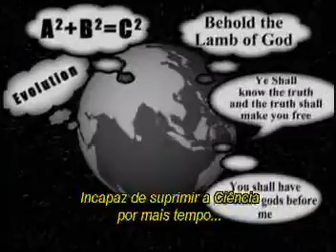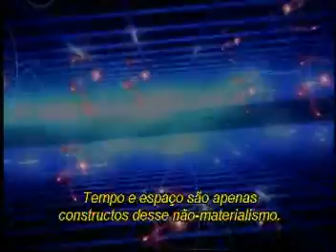Professor William Mendes: Quem somos.